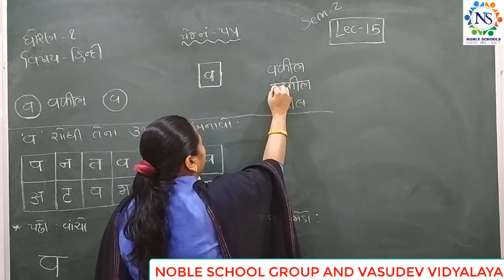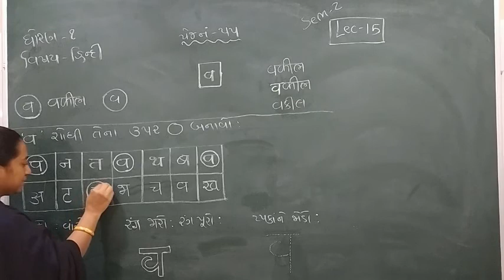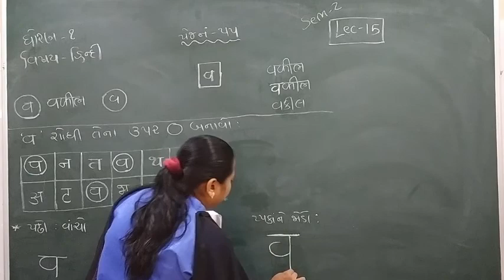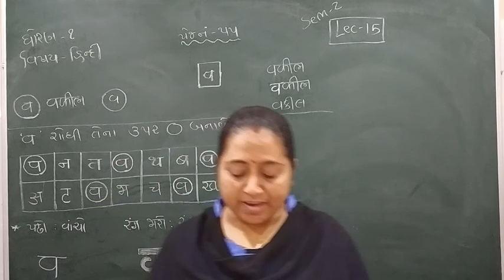Standard - 1 Hindi Semester - 2 Lecture - 15 byTruptiimadam